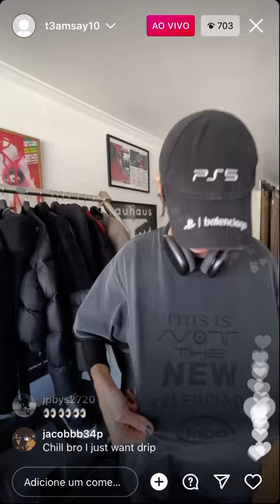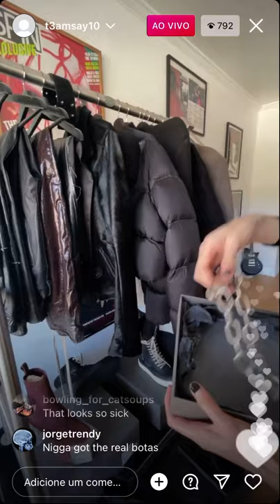burberry_erry getting rid of his Rick Owens collection live part 1 [01/20/2022]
the audio fucked up in the end, but i recorded the other part so yea